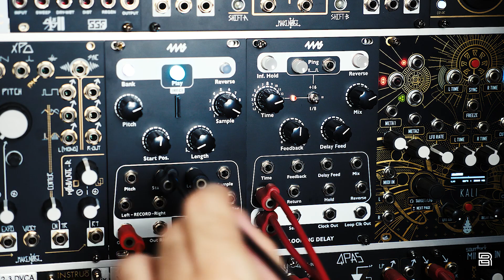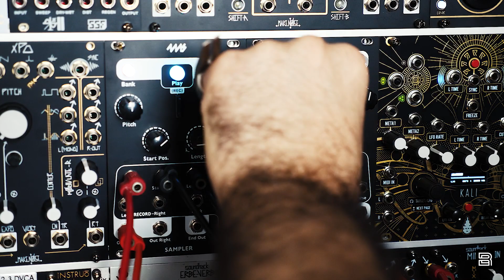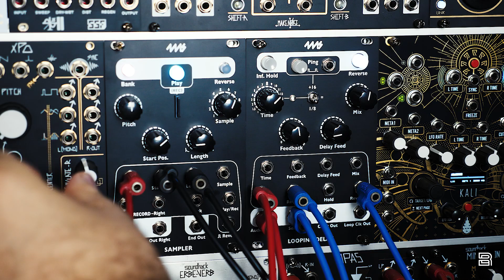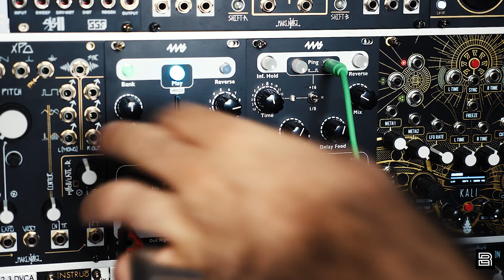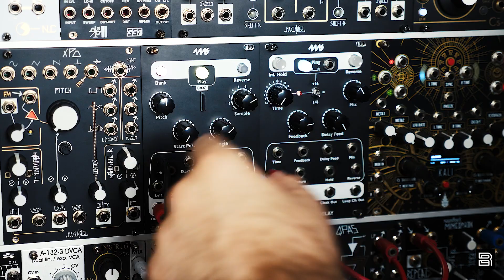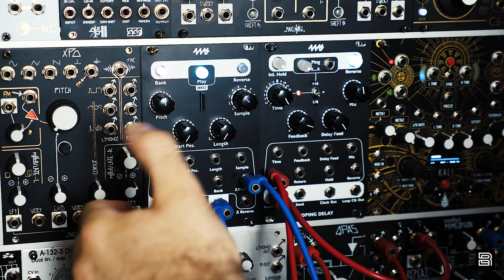4MS LOOPING DELAY + SAMPLER REVIEW